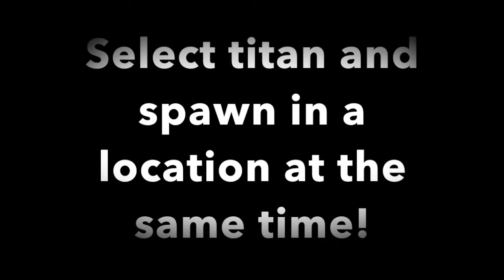Titan Warfare - OP Bug (More than 2 titans in one team)